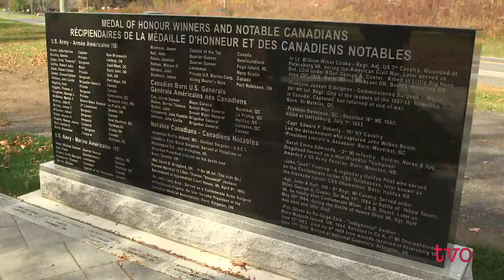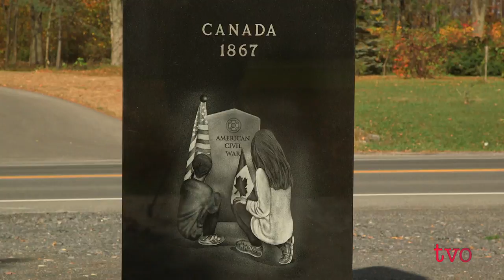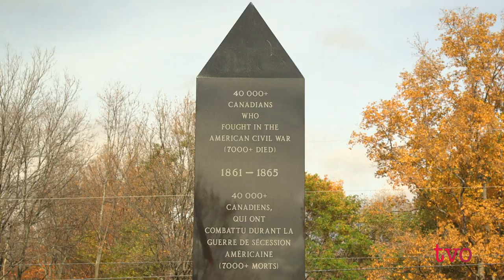Canada's American Civil War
More than 40,000 Canadians fought in the American Civil War between 1861 and 1865. Ontario Hubs field producer Jeyan Jeganathan travels to the township of South Stormont, home to Canada's only civil war memorial.